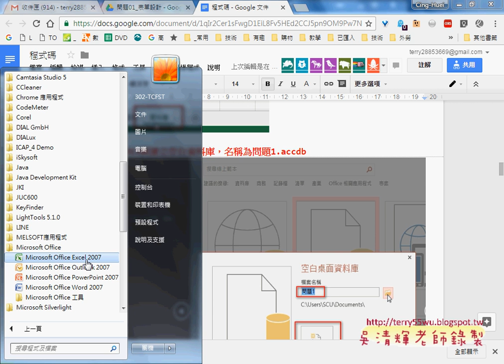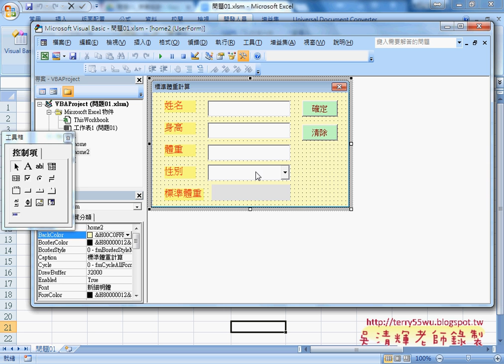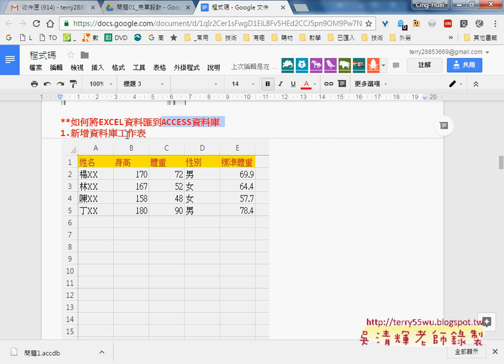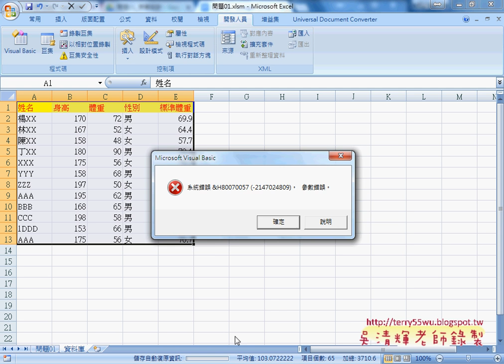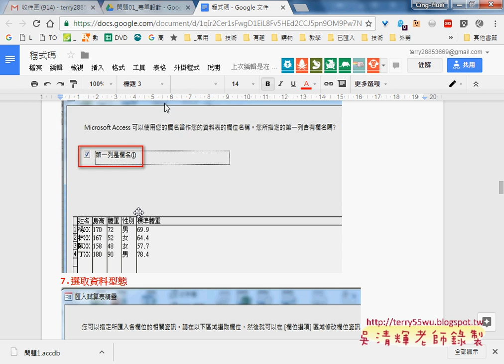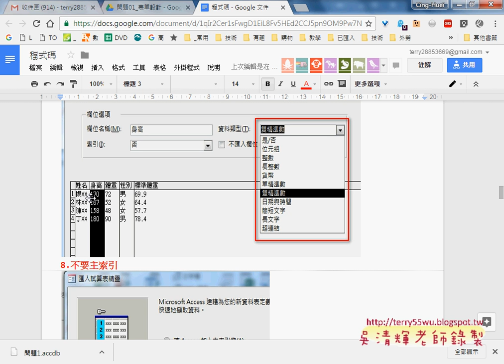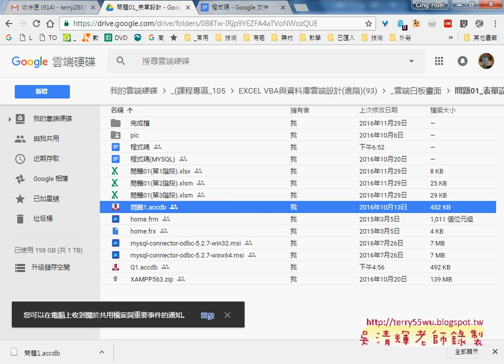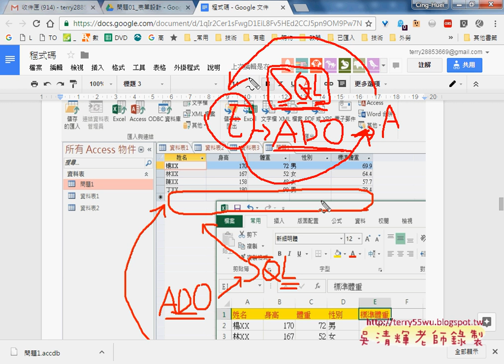02 將EXCEL資料匯到ACCESS資料庫